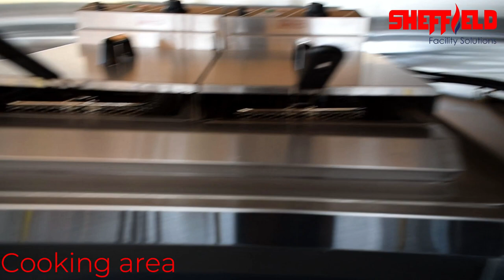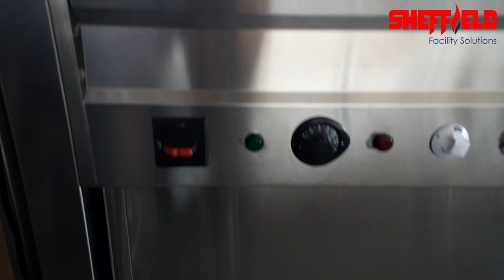Shipping container pop up restaurant in Kenya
We can turn a shipping container to the next big pup up restaurant!

Call or write  us  to discuss your requirements.
We are located off Old Mombasa Road, Before Standard Gauge Railway (SGR), Nairobi, Kenya.